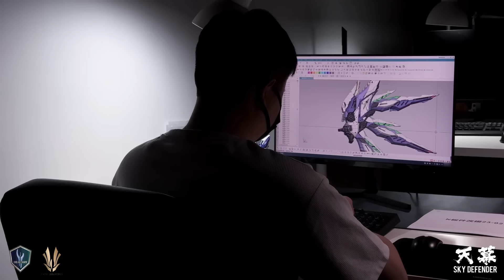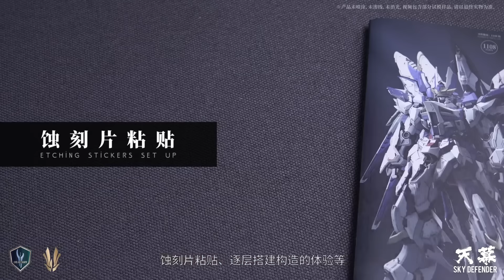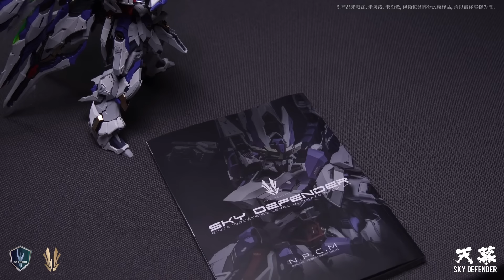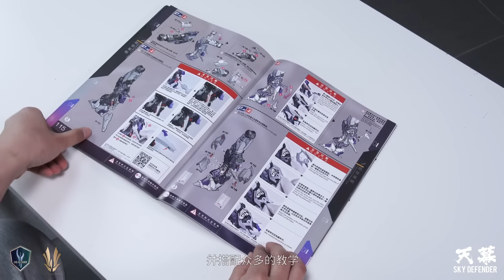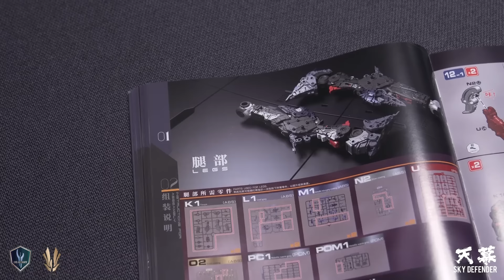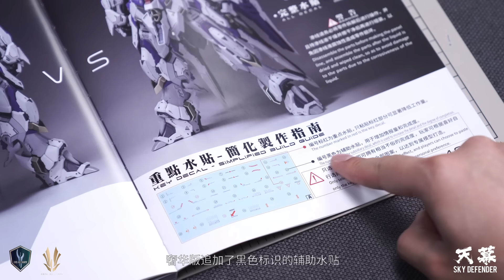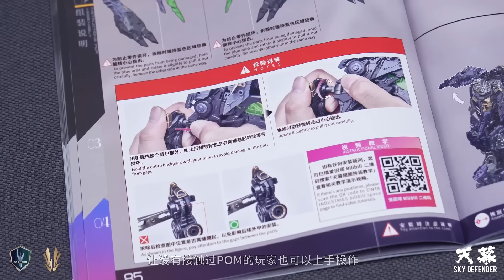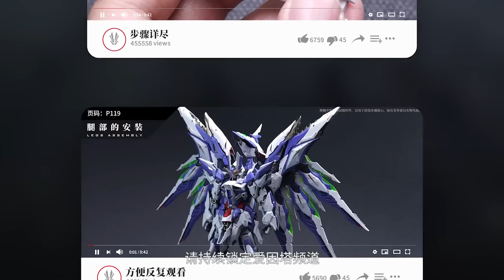爱因塔 【天幕 SKY DEFENDER】终篇降临！它是否值得你一年零两个月的等待？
【¥399/拼装】爱因塔 - 天幕
【阿宝的传送门】￥ CZ3456 KV4rWO1iRro￥
口令复制后直接打开手机淘宝即可